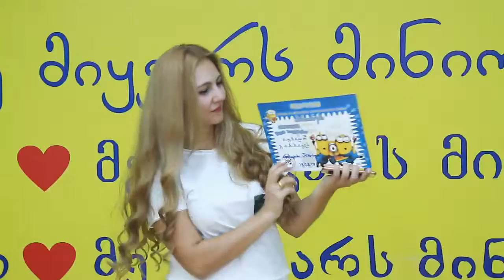გაბრიელი 2 წლის